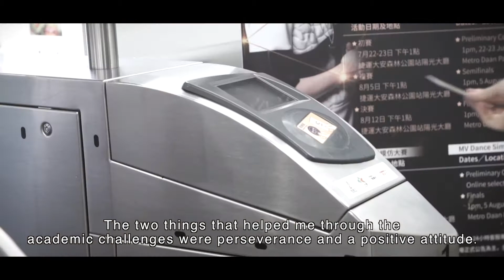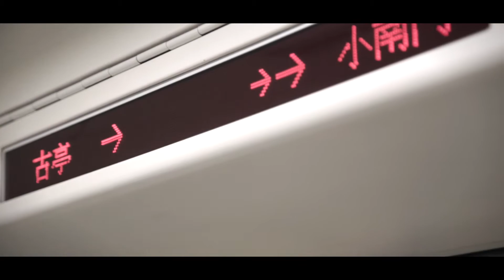Andrea Parra Ch (Panama) Studying at National Taiwan University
I came to Taiwan to learn traditional Chinese and pursue my degree in Mechanical Engineering. Taiwan offered me the exposure to a different culture that I was looking for along with a safe and highly organized environment and a very polite and respectful society that has allowed me to feel comfortable living here for nearly 5 years.